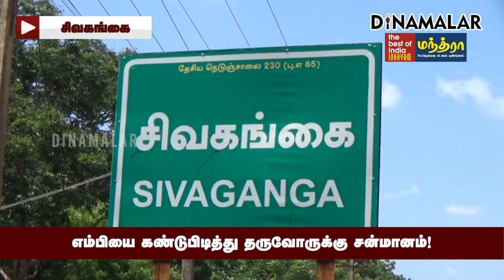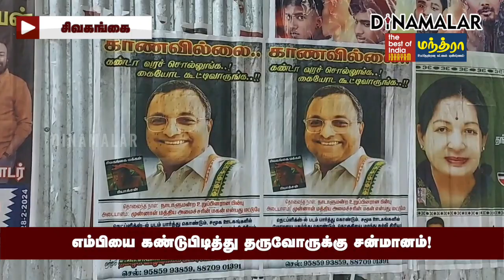கண்டா வரச்சொல்லுங்க... கார்த்திக்கு எதிராக போஸ்டர் Karthick Chidambaram| Sivaganga MP| Congress| DMI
எம்பியை கண்டுபிடித்து
தருவோருக்கு சன்மானம்!

கண்டா வரச்சொல்லுங்க...
கார்த்திக்கு எதிராக போஸ்டர்
Karthick Chidambaram| Sivaganga MP| Congress| DMI| Tamilaga Valvurimai Katchi| Velmurugan